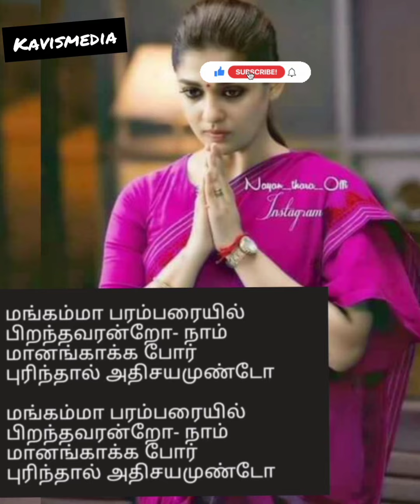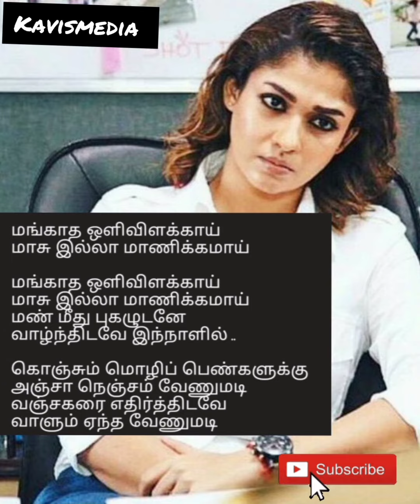tamilsong tamillyrics சிங்க பெண்ணே